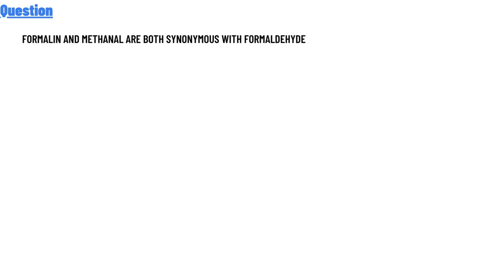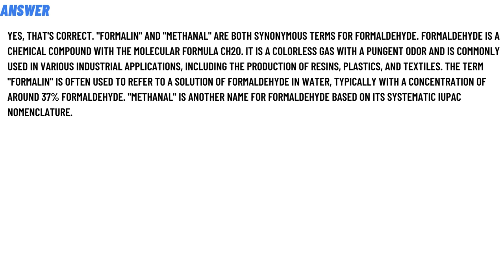Formalin and methanal are both synonymous with formaldehyde